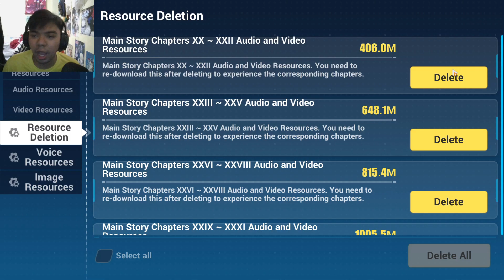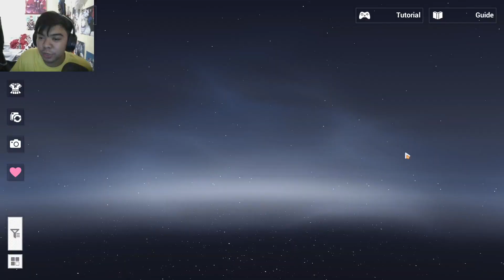My Thoughts on the new Honkai Impact 3rd UI